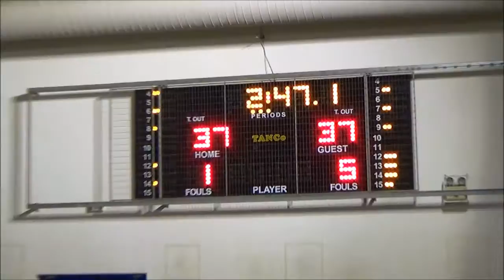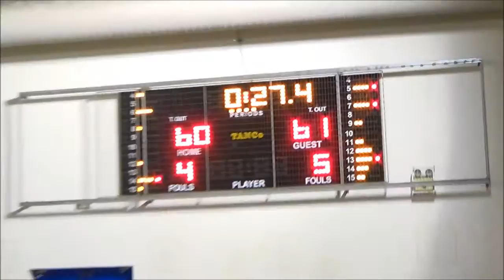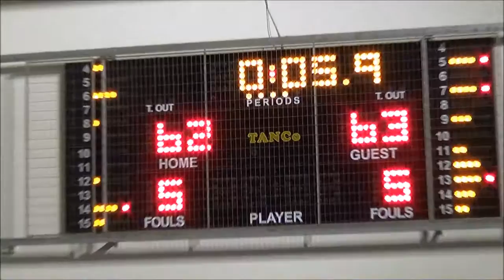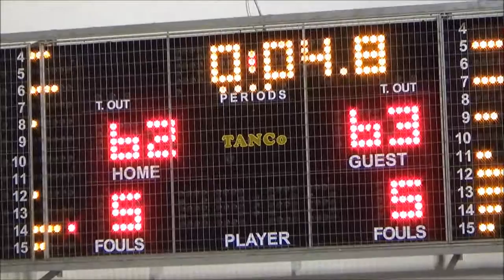A.A.B.C. 62 - 63 West Side | 1η Αγων. League East